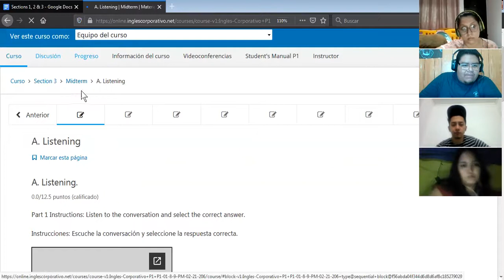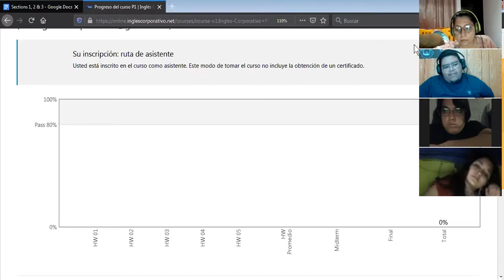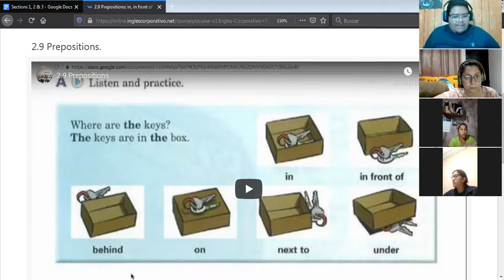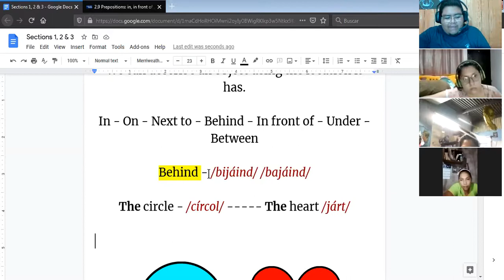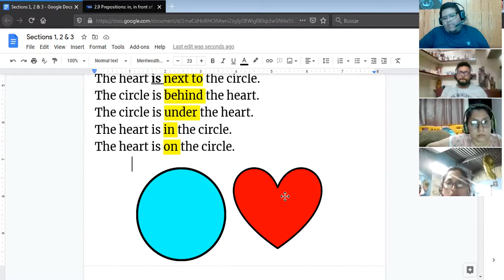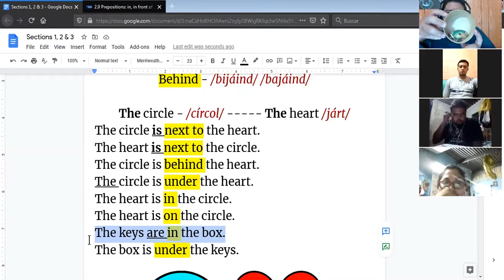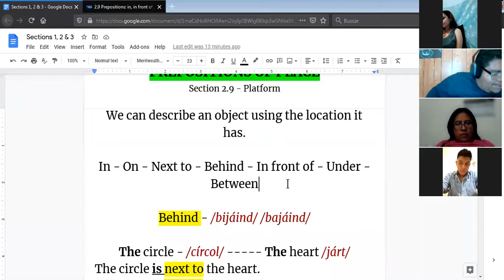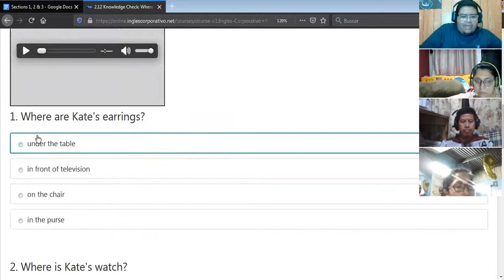Ingles Corporativo- Prepositions of place (01/03/2021)